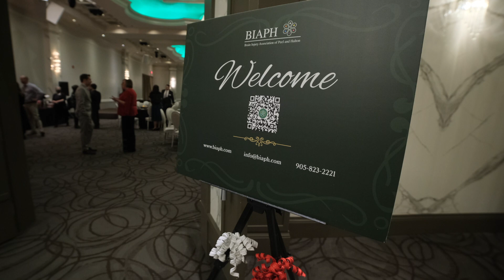Holiday Party Recap 2022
A great time, lots of laughs and sharing with our community. A time to reconnect and reflect on the work we do! See you at the next one.